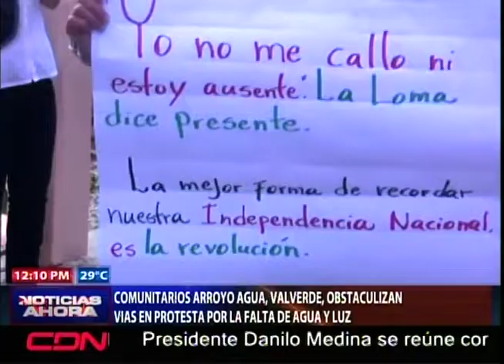Comunitario Arroyo Agua, Valverde obstaculizan vía en protesta por falta de agua y luz